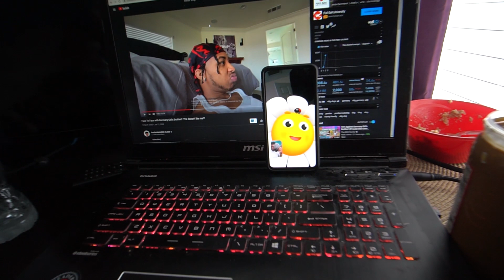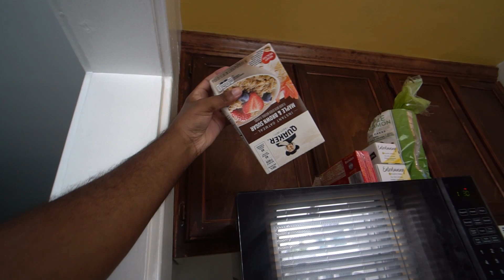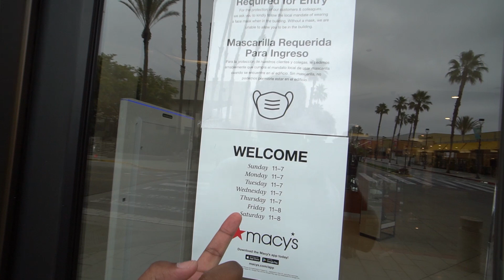Exploring Los Angeles For The First Time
Equipment used-

Social-

Hello guys, my name is Dominique Royal. I'm married, my wife's name is Tiara Royal. We have two boys named Dominique(7) and Da'vion(4). We live in Tampa, FL. We love you guys and THANK YOU SO MUCH for your support.